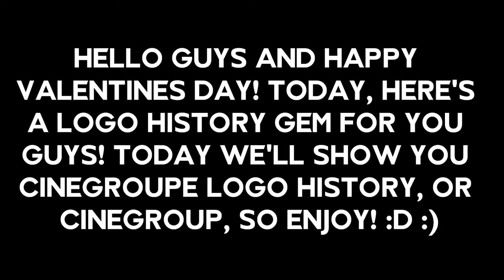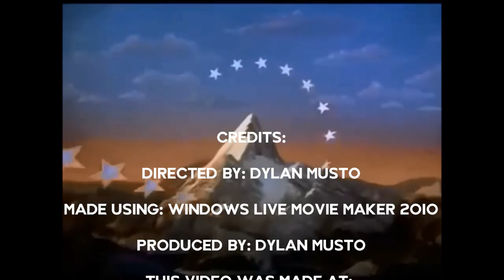CineGroupe Logo History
I hope you enjoyed this CineGroupe Logo History I made, so ENJOY! Goodbye! :D :) ;)